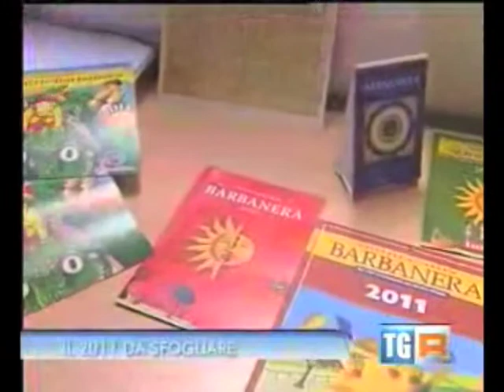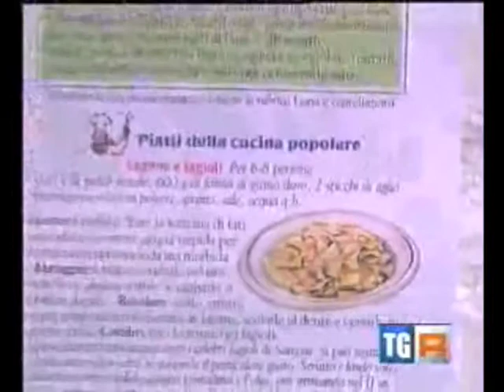TgR Umbria - RAI 3 - 28 dicembre 2010